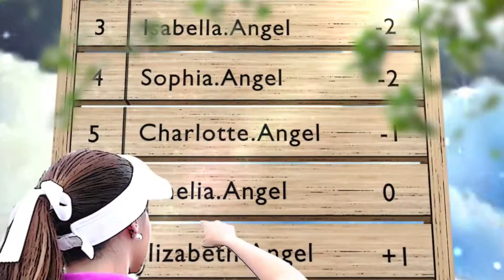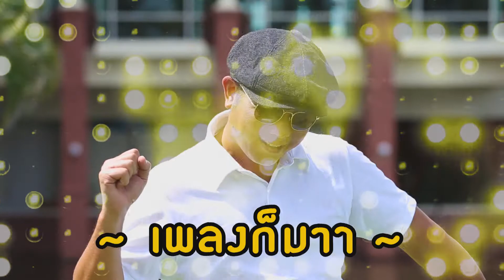สวิงเทพ : ควบคุมการตีดรอว์ ตีเฟด ได้ดั่งใจ [1/3]